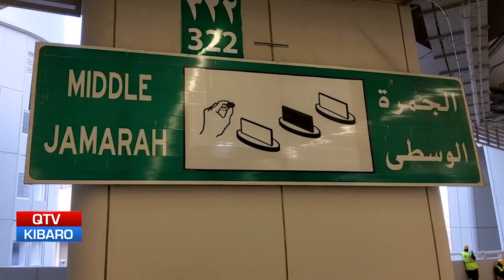QTV NEWS IN MANDINKA 12.07.2022